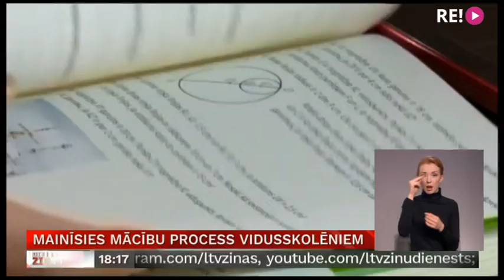Mainīsies mācību process vidusskolēniem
No nākamā mācību gada mainīsies veids, kā tiek organizētas mācības vispārējā vidējā izglītībā. Aptuveni 30 procentus mācību laika, visvairāk 12. klasē, jaunieši varēs veltīt tiem mācību priekšmetiem, kurus viņi būs izvēlējušies apgūt padziļināti. Izglītības iestādes pašlaik veido savu piedāvājumu. Turpina Vidusdaugavas TV.